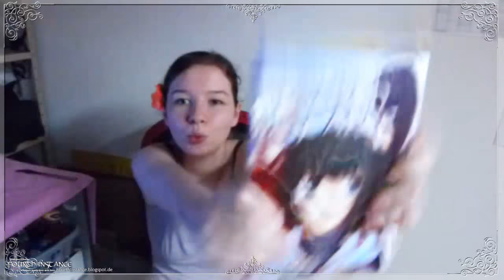Vlog #11 4. Band, Connichi, MMC, Facebook, Twitter, alles in mega überhitzt!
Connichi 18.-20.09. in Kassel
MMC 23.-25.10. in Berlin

Fanpostadresse:
Misu & Hasi
Postfach 0552
09005 Chemnitz